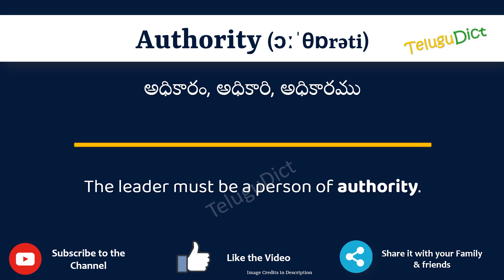Authority Meaning in Telugu | Authority in Telugu Dictionary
In this video, we will understand the meaning of Authority in Telugu and learn the pronunciation of Authority in Telugu.

 That is, you will understand Authority meaning in Telugu as well as how to speak Authority in Telugu,

What is the proper way to speak Authority in Telugu?

So, Let’s learn the word Authority in Telugu in just one minute.

Let’s, understands Authority examples in Telugu

# Authority తెలుగులో అర్థం
Authorityin తెలుగు